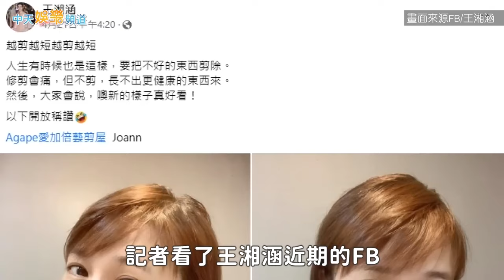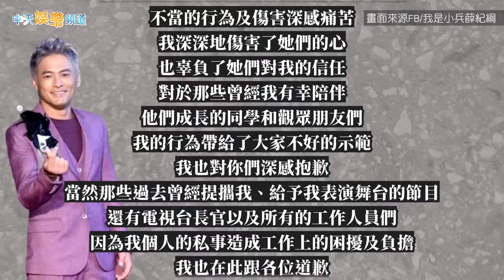【獨家撩星聞】 薛紀綱被吻照流出 結縭9年正宮王湘涵「這樣回應」